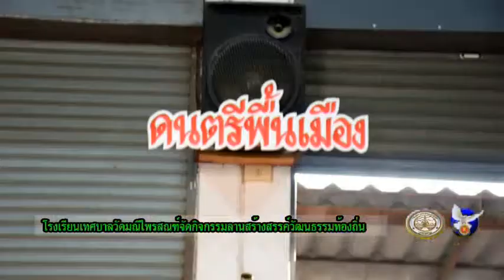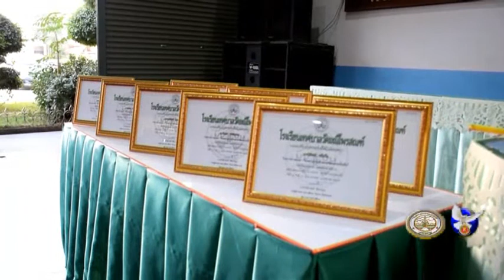05 01 63 โรงเรียนเทศบาลวัดมณีไพรสณฑ์จัดโครงการลานสร้างสรรค์ วัฒนธรรมท้องถิ่น